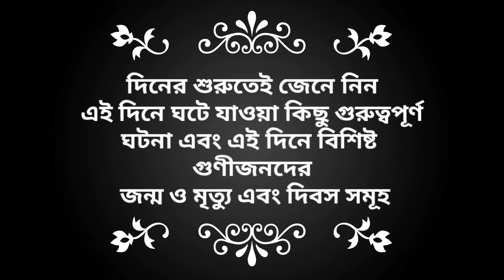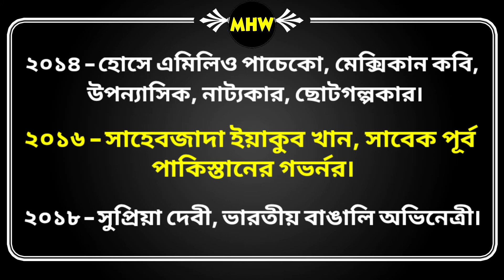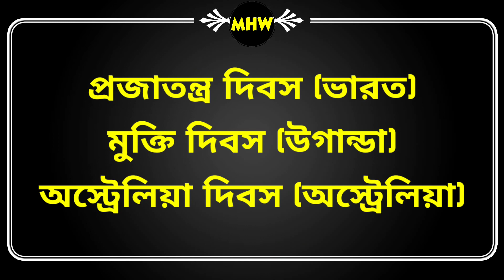Today In History || ইতিহাসের এই দিনে 26/01/2022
What Happened In History On This Day 26/01/2022

ইতিহাসের এই দিনে ঘটে যাওয়া কিছু উল্লেখযোগ্য ঘটনা এবং যে সকল বিশিষ্ট গুণীজন জন্ম গ্রহণ করেছেন ও  মৃত্যু বরণ করেছিলেন এবং আজ কি দিবস এ সকল বিষয় প্রতিদিন বিস্তারিত জানতে আমাদের চ্যানেলটি সাবস্ক্রাইব করুন।

           **অসংখ্য ধন্যবাদ**